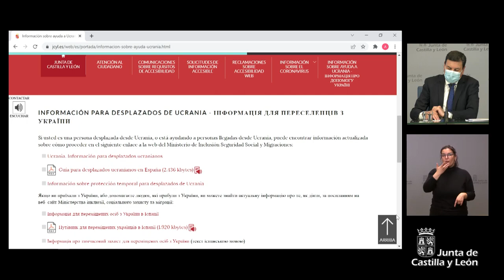11/03/2022 Consejo de Gobierno y posterior rueda de prensa